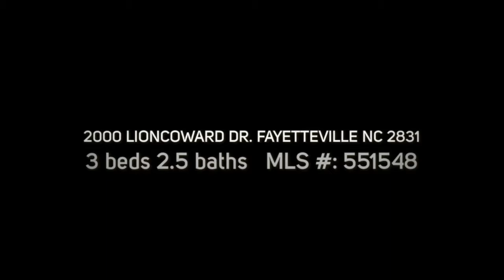2000 LIONCOWARD DR. FAYETTEVILLE NC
3 BEDROOM 2.5 BATH
$180,000
LISTED BY: TREVOR FERGUSON  ERA STROTHER
A well maintained two story home on a great size corner lot. Has upstairs & downstairs family rooms. Eat in country kitchen w/breakfast bar, master bedroom w/glamour bath including separate shower & garden tub. Hardwoods in Great Room, Huge WIC and screened in back porch. lots of extras!  Come out and see this one!